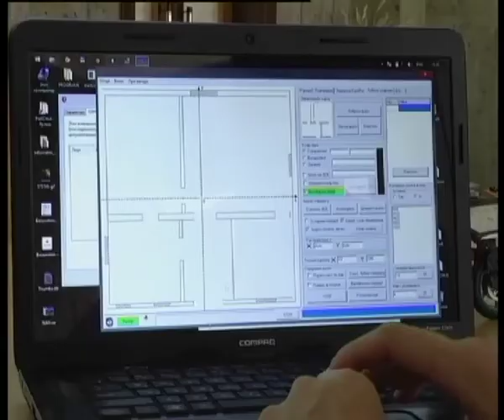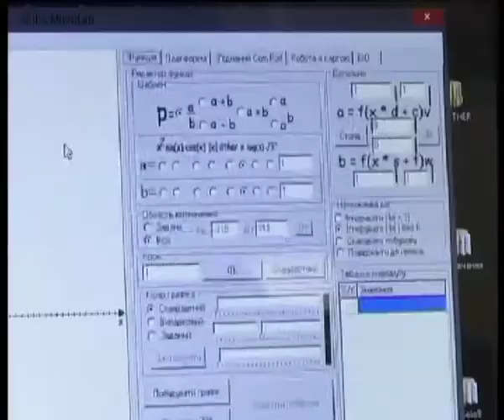Телеканал ВІТА новини 2014-06-19